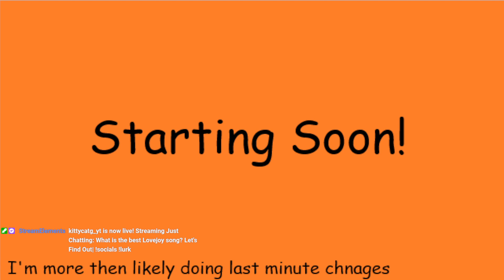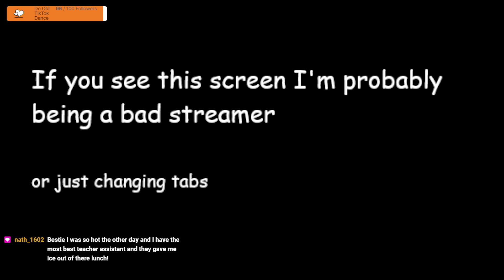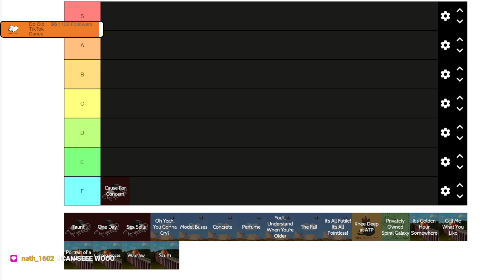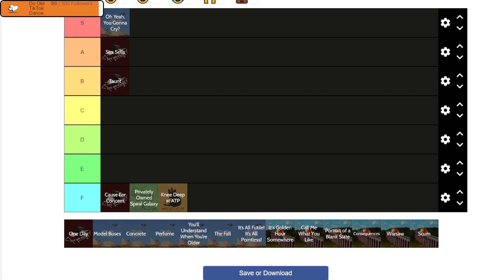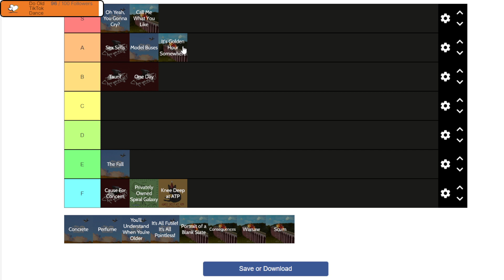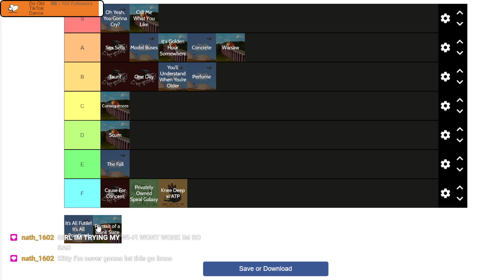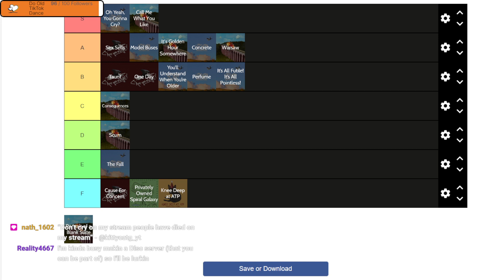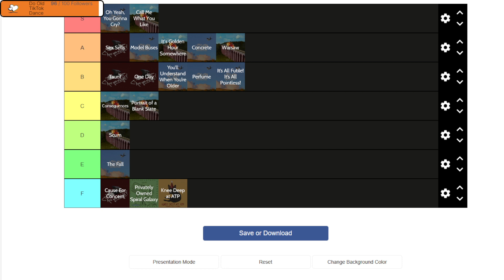Kitty determines what LoveJoy song is the BEST!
Original Stream Title: What is the best Lovejoy song? Let's Find Out| !socials !lurk